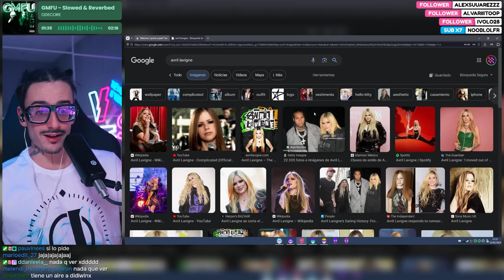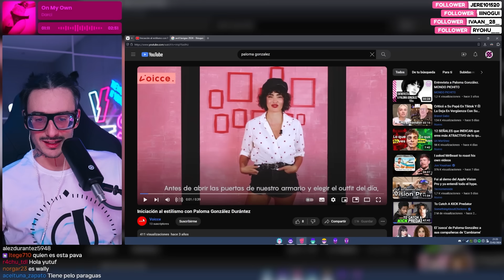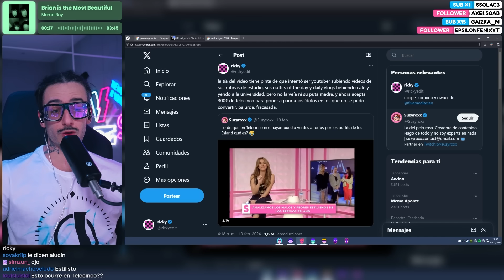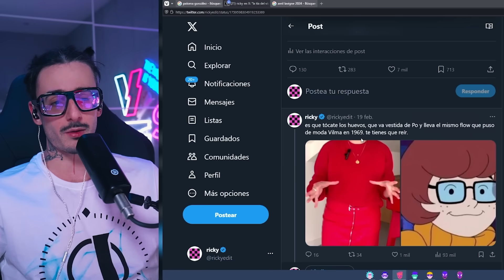le televisión insulta a los streamers... por su ropa.